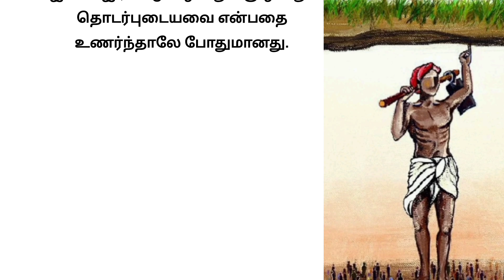உங்கள் பிரச்சினைகளை எளிதாக கையாள்வது எப்படி? motivational story tamil stories sissy's times.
tamil stories#motivationalstory shortstories bedtimestories ஒருநிமிடகதைகள் how to solve the problem.